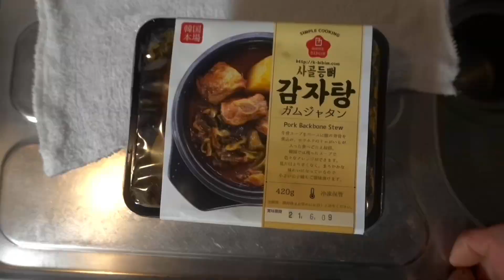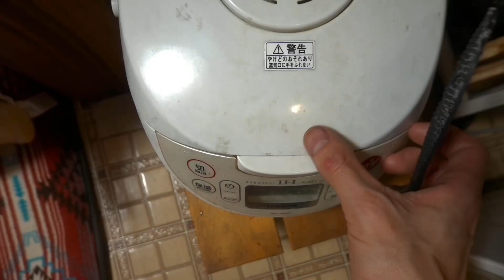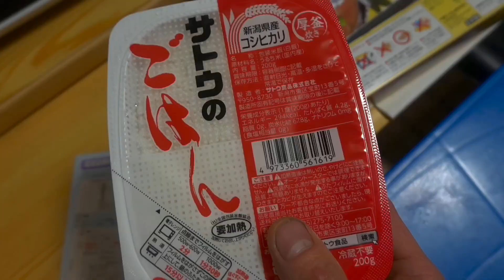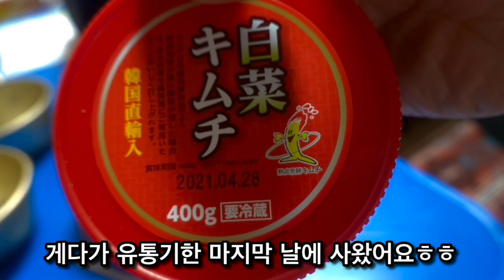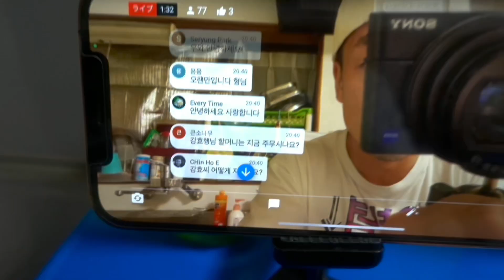4개월만에 술 먹었다... (수익창출❌)[일본아저씨] 36歳独身童貞低学歴低所得低血圧法令線多重債務者工場員前科有中毒者EDA○HD疑惑のキモ男子供部屋おじさんの動画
인스타그램